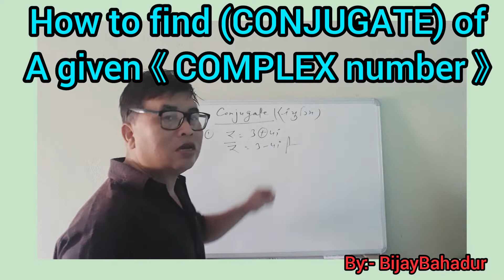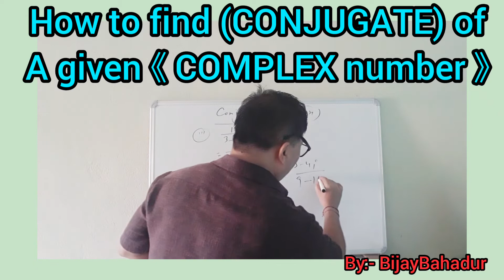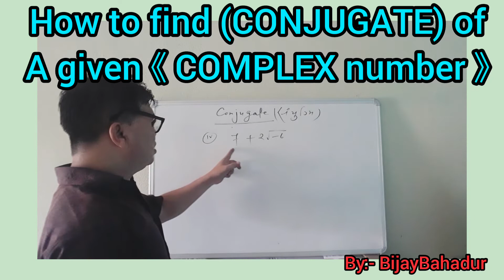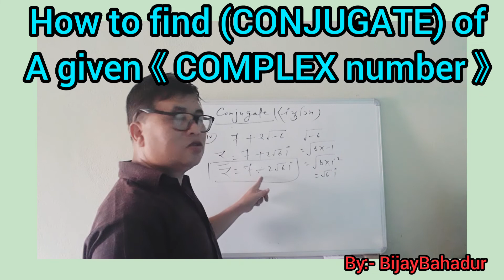Most importantfor class 11@(How to find CONJUGATE of a complex number)@bijaysirdeoghar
Watch the video to know the simple method of TEACHING  .Go to playlist and learn more and more TRICKS for your competitive exams like SSC,RLY,BANKING etc. Also learn Maths for class 11 and12.